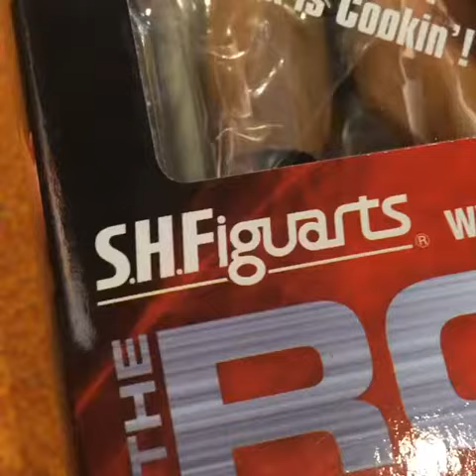1-Minute Unboxing - SH Figuarts The Rock Figure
Follow @TOYFIEND on Instagram!